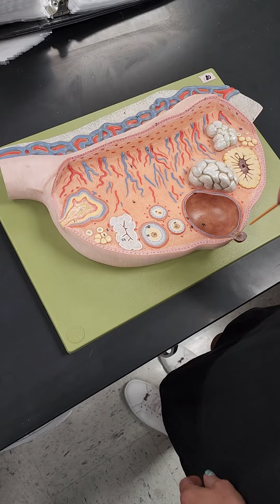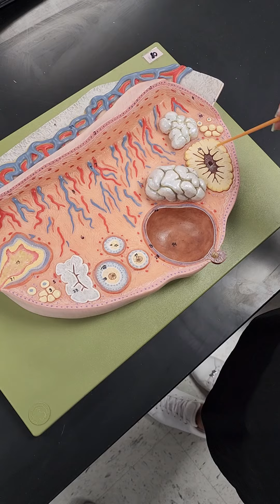OVARIAN MODEL -LAB